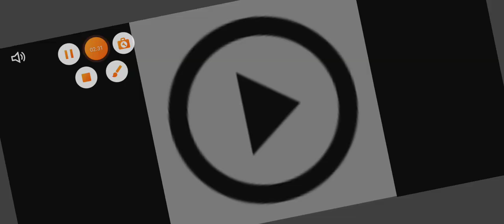GAME SERU BANGET! HILL CLIMB RACING 2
HALO SEMUANYA!! KALI INI AA GAMIING NYOBAIN MAIN GAME BARU YAITU HILL CLIMB RACING 2 😁 SERU BANGET GAME NYA.